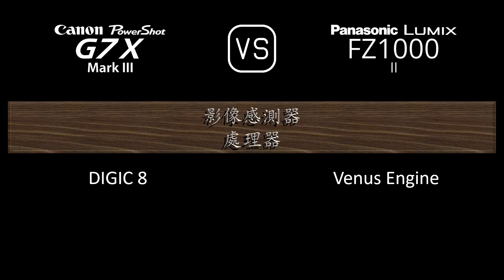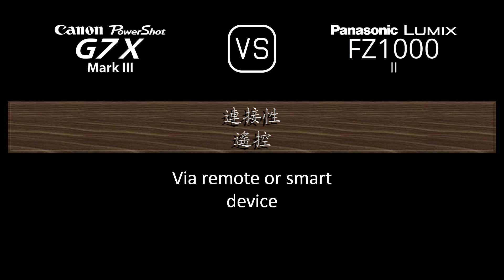Canon PowerShot G7 X Mark III 與 Panasonic Lumix FZ1000 II 的規格比較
本片是 Canon PowerShot G7 X Mark III 與 Panasonic Lumix FZ1000 II 的功能概述和規格比較 (comparison of specifications)，希望對您有所啟發。感謝您的支持。

00:24 推出
00:32 機身
00:41 影像感測器
01:05 影像
01:21 光學與對焦
02:06 屏幕
02:26 取景器
02:42 攝影功能
03:43 錄像功能
03:59 儲存
04:04 連接性
04:32 物理特性
04:52 雜項